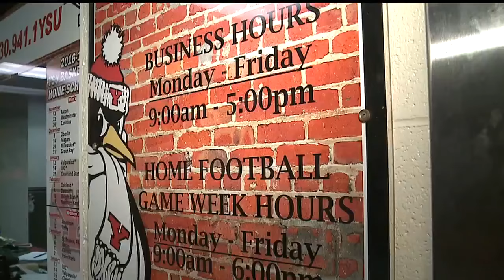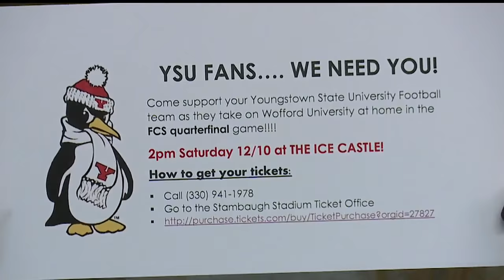YSU playoff tickets still available for 'the only game in town'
Stambaugh Stadium might be dark and empty Friday night, but it's just the calm before the march of the YSU Penguins Saturday afternoon.